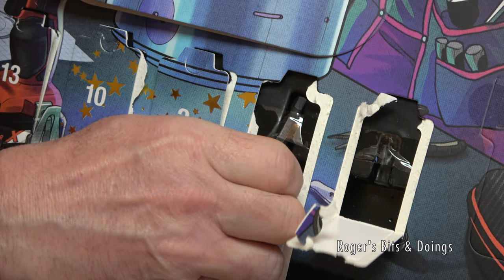Opening Advent Calendars - December 16th 2022 Molton Brown, Fat Face Socks, Playmobil, Kwb Tools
In today's video I open four advent calendars including the Fat Face 12 Days Of Socks and finally turn on my Christmas lights.